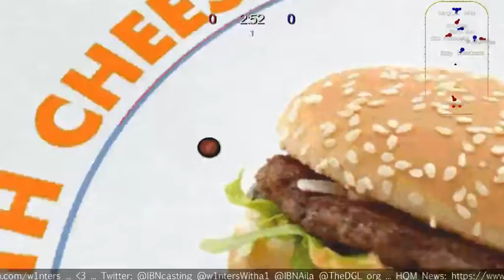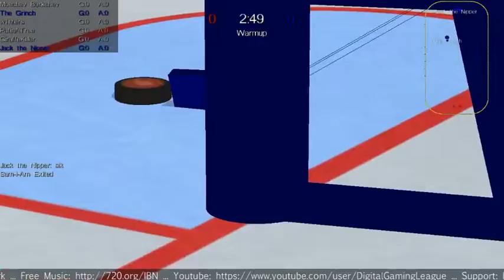Fri Nite Hockey? S10 Playoffs - FC v SiL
Freedom Commies vs Seuss is Loose for a chance at the HQML S10 Finals! Aila and w1nters in the casting booth.